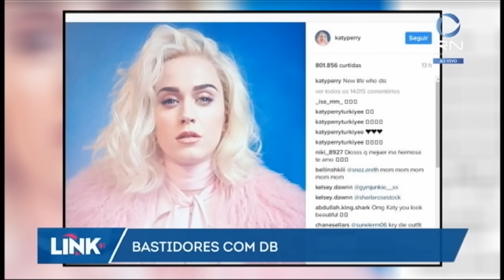Bastidores: Katy Perry leva fãs à loucura com novo visual platinado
A colunista do Portal R7, Deborah Bresser, comentou que Katy Perry agradou muito aos fãs com seu novo visual. Agora, a cantora está com o cabelo platinado.